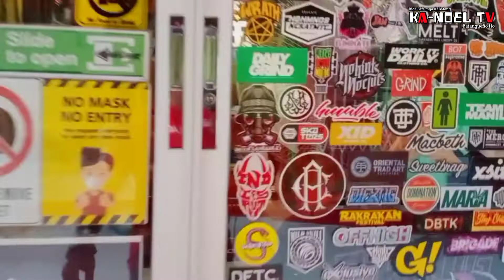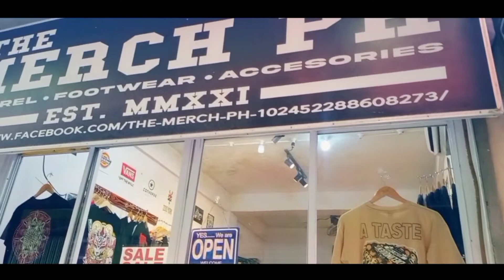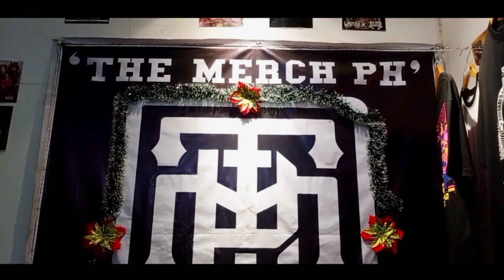The Merch PH // Sto. Tomas Batangas